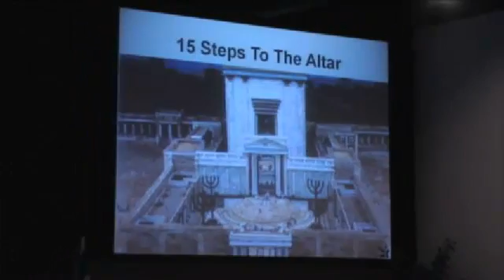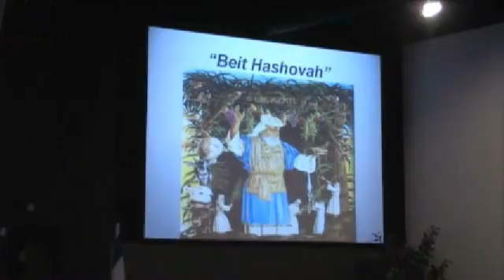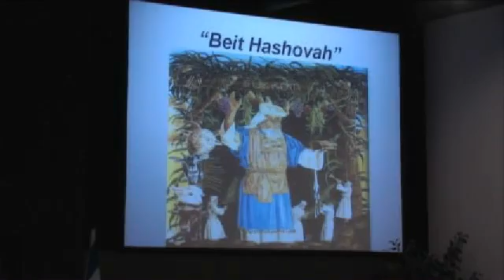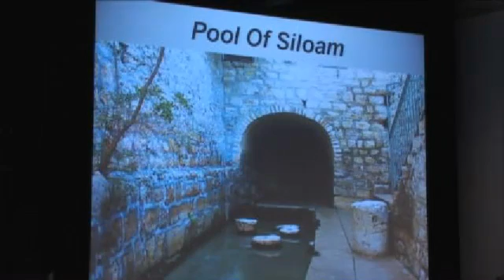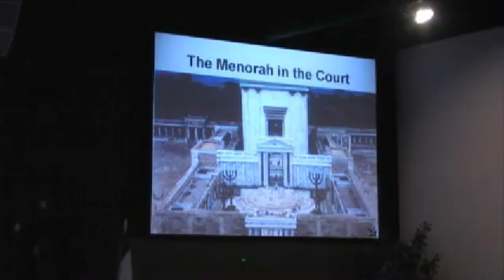10/16/2011 Message "Sukkot"